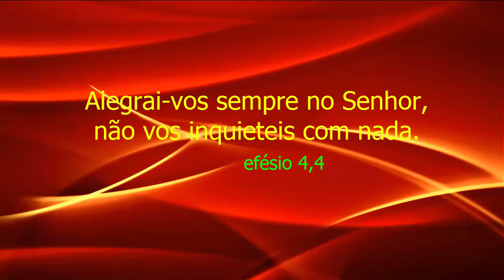Alegria do Senhor - Jaime Toledo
Estou preparando um  2º cd  de canções  que louva ao Senhor . Esta música  faz  parte  deste  cd .  " CD MÃE DO INFINITO AMOR 2 ". espero que goste e  que fortaleça a tua fé  em  DEUS .